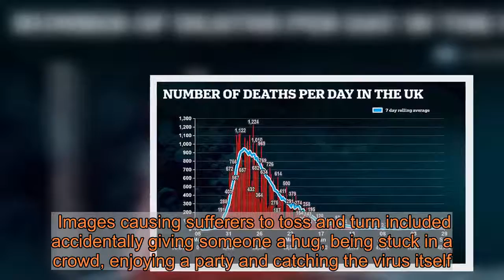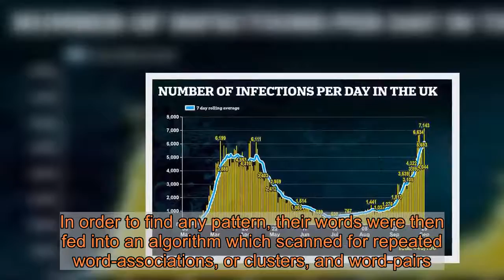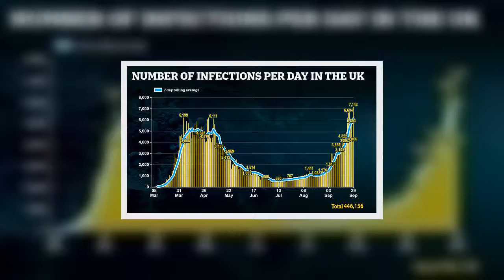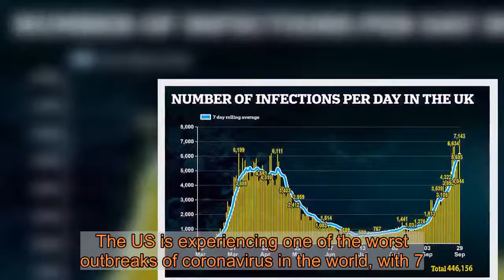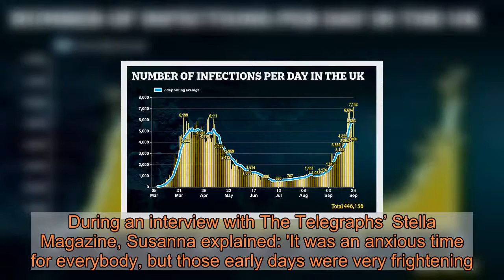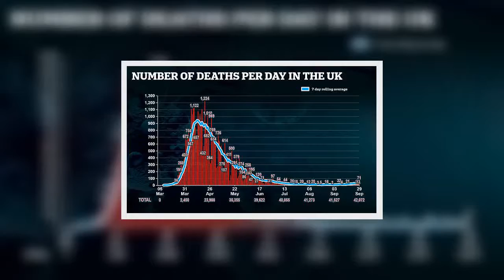More than half of bad dreams people experience revolve around pandemic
Cleared supermarket shelves, bans on visiting the pub and the construction of giant emergency hospitals may feel like something out of a horror movie.But scientists have found Covid-19 really is the stuff of nightmares.More than half of 800 volunteers quizzed about their dreams revealed they endured distressing images linked to the pandemic. And a quarter of participants — who were from Finland — told how they now suffer more frequent bad dreams than before the 'apocalyptic ambience' of lockdown set in. Images causing sufferers to toss and turn included accidentally giving someone a hug, being stuck in a crowd, enjoying a party and catching the virus itself. But scientists believe the nightmares may teach us how to behave in the pandemic, saying that dreaming helps us to 'consolidate changing our behaviour'.   Scientists looked for 'dream clusters' by asking the participants to note down their dreams each morning between March 28 and April 15.In order to find any pattern, their words were then fed into an algorithm which scanned for repeated word-associations, or clusters, and word-pairs. The study also used sleep and stress data from 3,200 further participants, as well as the 800 whose dreams were examined, to establish whether bad dreams were happening more frequently. The researchers, from the University of Helsinki, found 20 nightmare clusters, with 55 per cent linked to the pandemic.In one cluster, labelled 'disregard of distancing', it included the word-pairs of: mistake-hug, hug-handshake, handshake-restriction, handshake-distancing, distancing-disregard, distancing-crowd, crowd-restriction and crowd-party. Study lead author Dr Anu-Katriina Pesonen said they were 'thrilled' to observe repeating dream content associations that 'reflected the apocalyptic ambience of Covid-19 lockdown'. 'The results allowed us to speculate that dreaming in extreme circumstances reveal shared visual imagery and memory traces, and in this way, dreams can indicate some form of shared mindscape across individuals,' she said.'The idea of a shared imagery reflected in dreams is intriguing.' She added: 'People were dreaming about not being able to touch, or about making mistakes in distancing — this suggests it’s about learning. Dreaming helps us to consolidate changing our behaviour.'The study, published in the journal Frontiers in Psychology, used participants in Finland, which had a national lockdown from March 28 to April 15 — the start and end date used in the research. It recorded as many as 211 new cases of coronavirus on April 6 at the height of the pandemic, and to date has seen 345 deaths from the virus.Britain and the US, however, suffered a far greater impact from the coronavirus, with both country's yet to formally lift their lockdown restrictions.The UK has recorded 446,000 cases of the virus to date, and as many as 42,072 deaths.It is currently experiencing a second spike in infections. But experts say this should not be compared to the peak in late M